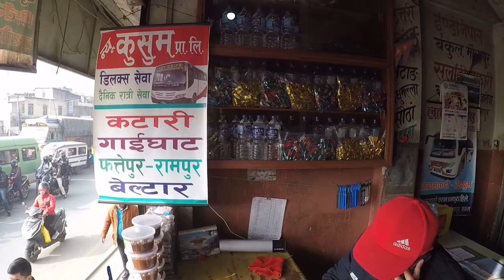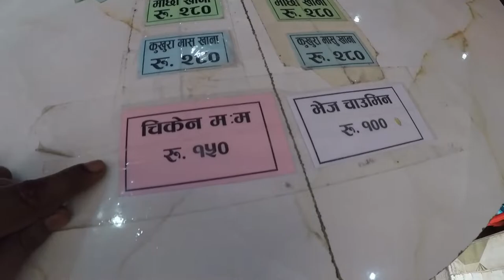Kathmandu to Pokhara by bus 🇳🇵| Indian In Nepal | Nepal Travel Vlog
Kathmandu to Pokhara by bus 🇳🇵| Indian In Nepal | Nepal Travel Vlog | kathmandu to pokhara by bus. kathmandu vlog. pokhara vlog. pokhara by bus. kathmandu nepal. pokhara nepal. kathmandu se pokhara. nepal vlog 2019. pokhara bus. pokhara bus stand. how to reach pokhara. how to reach pokhara from kathmandu. kathmandu to pokhara. kathmandu to pokhara road trip.